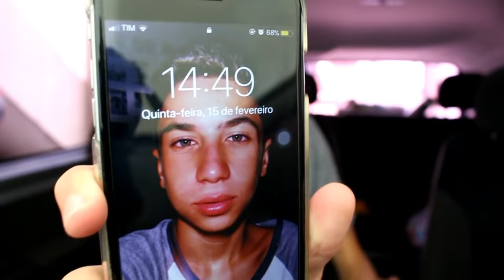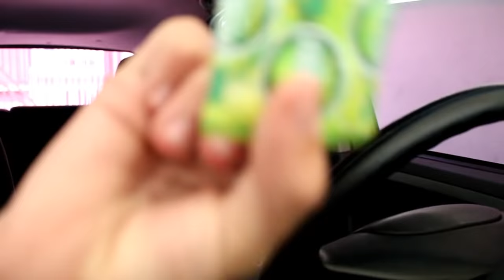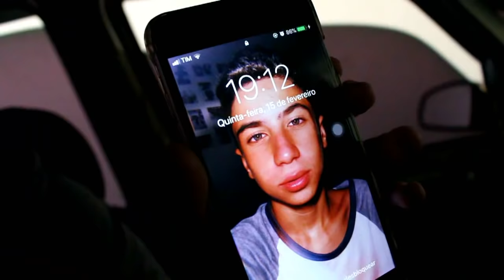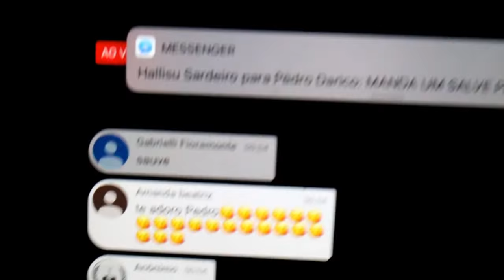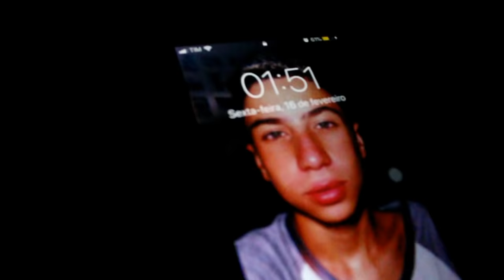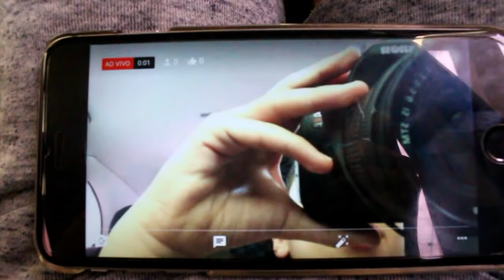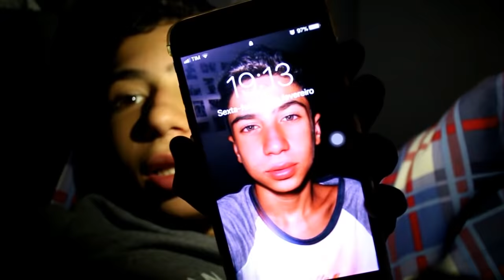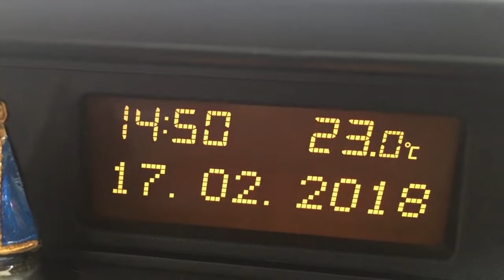48 HORAS NO CARRO